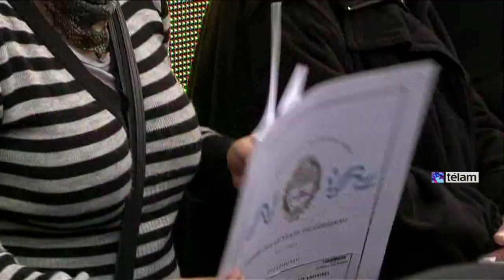Scioli: "La seguridad habitacional y ciudadana, y el trabajo, son prioridades en mi agenda"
El gobernador bonaerense y candidato a Presidente, Daniel Scioli, reafirmó hoy que la prioridad en su "agenda es la seguridad habitacional, la seguridad ciudadana y el trabajo", al inaugurar el edificio del Centro Operativo Municipal (COM) de San Martín.

"Me comprometo a garantizarles que sobre estos nuevos derechos que han conquistado, sobre los 6 millones de puestos de trabajo que se han generado, con 14.600 pymes que han resurgido, sobre lo construido vamos a encarar el próximo capítulo histórico que es la agenda del desarrollo argentino", dijo Scioli y pidió ante una multitud que en esta "agenda de trabajo que tenemos, no queremos ni un intendente por sí solo, ni un gobernador, sino dentro de políticas nacionales para poder seguir avanzando".

Entregó además escrituras de la Escribanía General de Gobierno del Ministerio de Justicia a vecinos de la localidad, junto al ministro de esta cartera, Ricardo Casal y remarcó que su "prioridad a lo largo de estos años ha sido regularizar 245 mil escrituras a familias que muchos años estuvieron esperando por más de un cuarto de siglo sin saber que iba a ocurrir".

En este sentido, ponderó que "la presidenta (Cristina Kirchner) haya enviado un proyecto al Congreso con un Plan de Regularización Dominial a nivel nacional a lo largo y ancho del país para fortalecer el pilar básico que es la familia, porque la seguridad es integral, es habitacional, es ciudadana y con eje en la prevención", junto al jefe de Gabinete, Aníbal Fernández y al secretario de Legal y Técnica de la Nación, Carlos Zannini.

Por último, se comprometió a "realizar la Ruta 8 en el tramo San Martín-Tres de Febrero y hacer los
túneles de Villa Ballester y Chilavert", tras destacar "la tarea de los 250 jóvenes de la Policía local que hoy están desempeñando una gran tarea, sumando  en los próximos días, 130 efectivos más, y duplicándose la capacidad operativa".

Participaron además, el secretario General de la CGT, Antonio Caló; el titular de la AFSCA, Martín Sabbatella; el ministro de Desarrollo Social provincial, Eduardo Aparicio y el subsecretario de Planificación del Ministerio de Seguridad, Fernando Jantus.